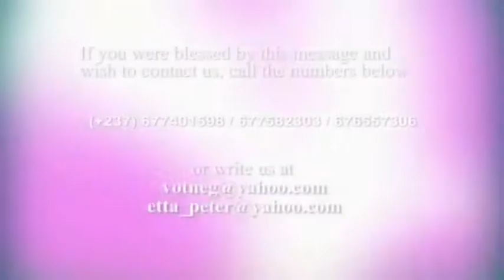DRAMA PRESENTED BY VOTNEG THEARTER ART CREW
GOF 2020